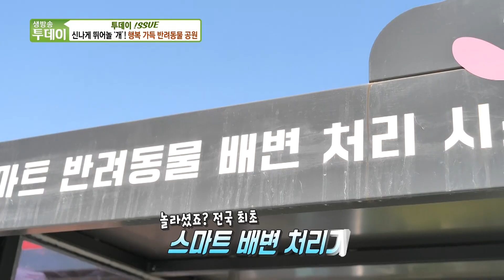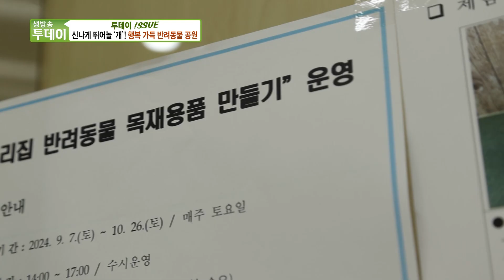[투데ISSUE] 신나게 뛰어놀 '개'! 행복 가득 반려동물 공원